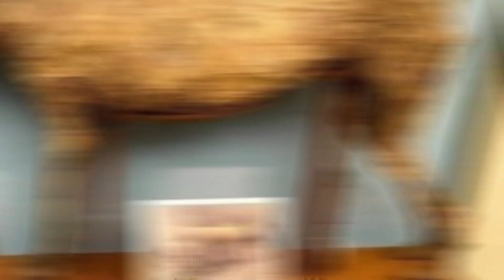27 kilos de oro 😮😮🤩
Bienvenido a cosas que no sabias curiosidades e historias. este hombre encontró 27 kilos de oro.
espero que les guste y sobretodo aprendan algo🫶🏼
mis redes👇🏼